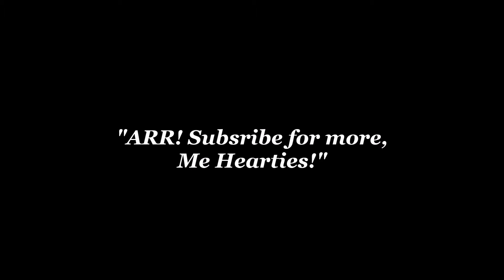Lego Pirates: The Treasure of Shark Island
ARR! Avast There! The Pirate is sailing on his raft to find the treasure of Shark Island! The Bat is guarding the shark's treasure! Who will have the Treasure of Shark Island? The Pirate or the Bat? This Lego Creator Scary Pirate Island (40597) was created by Lego and only released in Oct 2023. The songs are called Pirate Raid from Pirate Music and Pirates of the Caribbean Theme Song! Enjoy, Me Buckos!